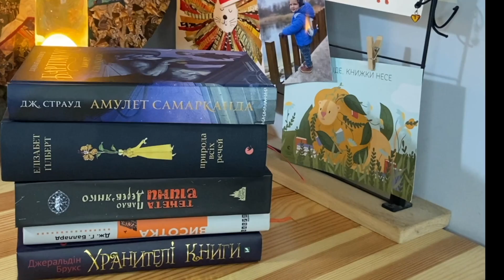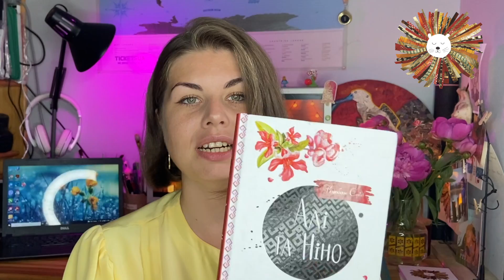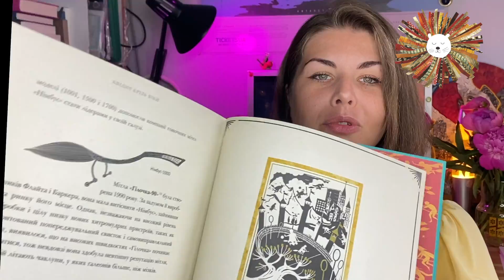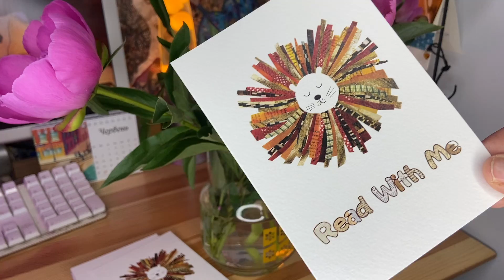ЧИТАЦЬКІ ПЛАНИ, СКІЛЬКИ РОКІВ ВЕДУ КАНАЛ, PATREON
Всім привіт! Вибачте за мерехтіння екрану у кадрі, невдало розмістила освітлення, помітила це вже при монтажі. Сьогодні у відео розповідаю про свої книжкові літні плани, анонсую створення патрену та продаж листівок (100% коштів від продажу передам на ЗСУ), розповідаю скільки років веду канал.

00:00​  Привітання
01:33 читацькі плани на літо
04:57 про патреон та можливі рівні підтримки
07:08 показую лситівку, яку можна отримати з 2 рівня підтримки на патреоні чи придбати у мене (100% коштів передам на ЗСУ)
09:32 скільки років веду канал

Вартість листівки 35 грн. 100% від продажу передам на допомогу нашій армії. Якісний друк, акварельний папір, авторська ілюстрація-колаж. Придбати можна написавши мені на пошту чи у соц мережі.

Дякую за вашу підтримку! Ви можете отримати додатковий контент, дизайнерську листівку, міні-бокс з приємними сюрпризами, все залежить від рівня підтримки, який оберете!